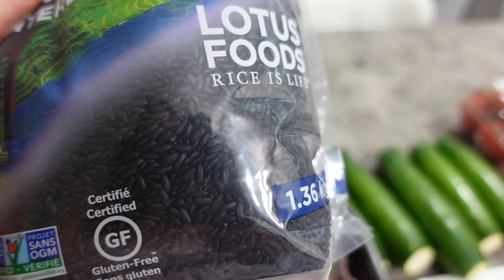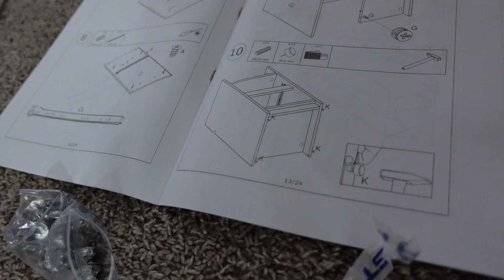КАНАДА ВЛОГ | Собираем Ульяне стол Пробуем черный Рис в первый раз